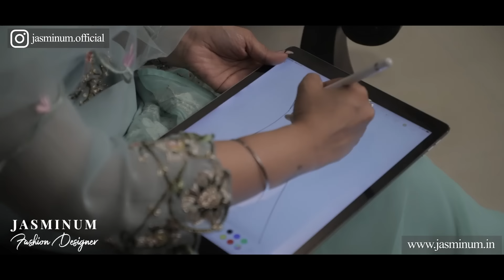दादी माँ की दी हुई 45 साल पुरानी साड़ी से बनाया नया सूट | Outfit From 45 Year Old Saree | Jasminum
दादी माँ की दी हुई 45 साल पुरानी साड़ी से बनाया नया सूट, ख़ुशी से खिलखिला उठी महिला